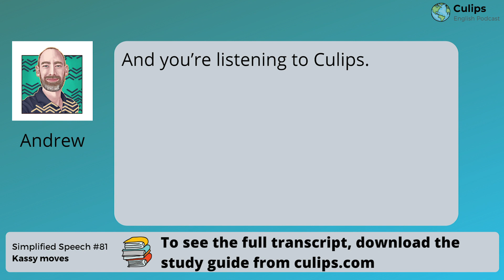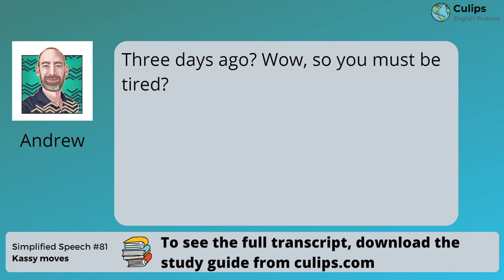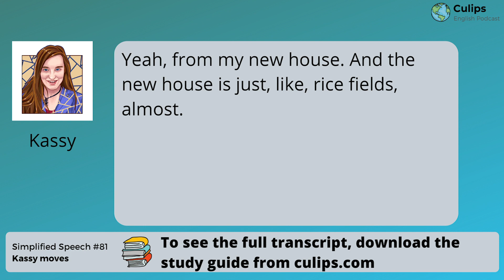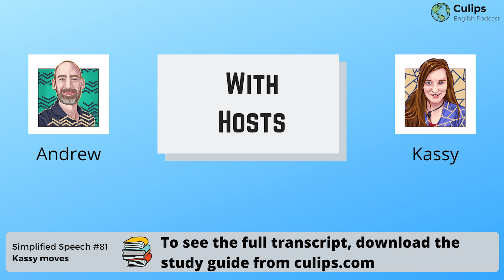Simplified Speech #81 - Kassy moves [English listening practice]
Anyone who has moved from one home to another knows that it can be stressful. In this episode, Andrew and Kassy talk about her big move out of the city. They even have a few tips for anyone who is moving soon.

Expressions included in the study guide:
▪The sticks and the boonies
▪To get rid of [something]
▪To pass on [something] to [someone]
▪For the sake of [something]
▪Prepper
▪A pain in the neck